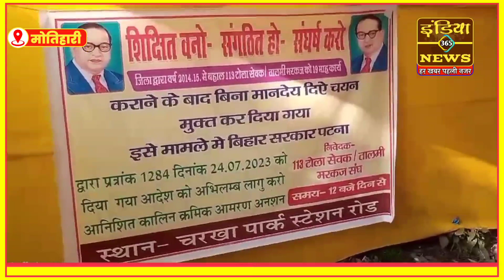शिक्षा विभाग के विरुद्ध टोला सेवकों ने खोला मोर्चा, आमरण अनशन पर बैठे टोला सेवक!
19 महीने सेवा लेने के बाद भी बगैर मानदेय के किया गया टर्मिनेट  मोतिहारी में टोला सेवकों ने शिक्षा विभाग के विरुद्ध मोर्चा खोल दिया है अपनी समायोजन की मांग को लेकर टोला सेवक  मोतिहारी के चरखा पार्क में अनिश्चितकालीन धरना पर बैठे हुए हैं , टोला सेवकों के धरने को जाप सुप्रीमो सह पूर्व सांसद पप्पू यादव की जन अधिकार पार्टी ने समर्थन दिया है और आज धरने में टोला सेवकों का समर्थन करने पहुंचे जन अधिकार पार्टी के प्रधान महासचिव सह ढाका विधानसभा के पूर्व प्रत्याशी अभिजीत सिंह भी टोला सेवकों के साथ दिनभर अनिश्चितकालीन अनशन पर बैठे रहे। इस दौरान जाप नेता अभिजीत सिंह ने कहा कि टोला सेवकों की मांग है कि 19 महीना सेवा लेने के बाद टर्मिनेट किए गए 112 टोला सेवकों को पुन बहाल किया जाए। बिहार सरकार के निर्देश के बावजूद शिक्षा विभाग टर्मिनेट किए गए टोला सेवकों के पद को रिक्त रखने के बदले रिक्ति को शून्य दर्शाया गया है। चयनमुक्त टोला सेवक शिक्षा विभाग के विरुद्ध हाई कोर्ट भी गए और वहां कोर्ट ने शिक्षा विभाग को समायोजन का आदेश दिया लेकिन शिक्षा विभाग के अधिकारी टोला सेवकों की बात सुनने को तैयार नहीं है पूर्वी चंपारण जिले में अब भ्रष्टाचार चरम पर है अधिकारी मनमौजी काम कर रहे हैं। 19 महीने काम लेने के बाद भी बगैर वेतन 112 लोगों को टर्मिनेट कर दिया गया हाई कोर्ट के आदेश के बावजूद शिक्षा विभाग के द्वारा संयोजन के बदले मोटी रकम की मांग की जा रही है शिक्षा विभाग टोला सेवकों की मांग को जल्द से जल्द पूरा करें